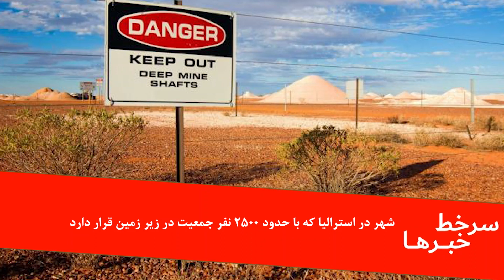نمایندگیان آمریکا، اتحادیه اروپا و پاکستان در مورد دختران و زنان افغان گفتگو کردند امروز شنبه ۲۳ سپ